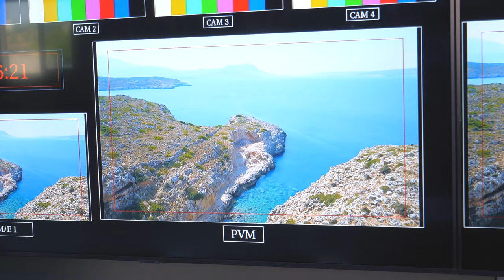ΚΡΗΤΗ TV | Νέο Πρόγραμμα 2022-23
📺 Το Νέο Πρόγραμμα της ΚΡΗΤΗ TV από τις 27 Σεπτεμβρίου στις οθόνες σας!

📍 Με σύγχρονη ματιά, αέρα ανανέωσης και προσήλωση στις σταθερές αξίες που κέρδισαν την εμπιστοσύνη του κοινού και την καθιέρωσαν με ρόλο πρωταγωνιστικό στον τηλεοπτικό χάρτη της ελληνικής περιφέρειας η ΚΡΗΤΗ TV ανοίγει την αυλαία της νέας τηλεοπτικής σεζόν.
📍 Διανύοντας την 31η χρονιά της επιτυχημένης τηλεοπτικής του διαδρομής, το αγαπημένο κανάλι των Κρητικών και όχι μόνο προσφέρει στο κοινό του ένα πλούσιο πρόγραμμα παραγωγών με την αντικειμενική ενημέρωση και την ποιοτική και πολύπλευρη ψυχαγωγία σε πρώτο πλάνο.
📍 Μια δυνατή ομάδα ανθρώπων με έμπνευση και υψηλή τεχνογνωσία, μπροστά και πίσω από τις κάμερες σχεδιάζει εμπνευσμένα και υλοποιεί με σκληρή δουλειά ένα τηλεοπτικό πρόγραμμα που και φέτος θα κάνει την διαφορά στο μιντιακό τοπίο!